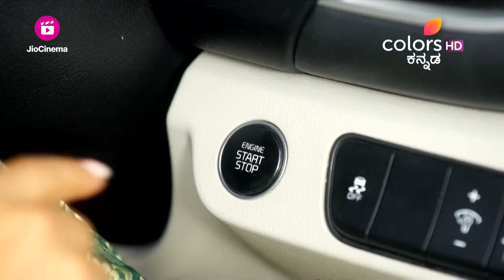Ninagaagi - ಜೀವ | Ep. 16 To 20 | Recap | ರಚನಾಳನ್ನು ಕನಸಿನಲ್ಲಿ ನೋಡುವ ಕೃಷ್ಣ | Colors Kannada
ಕೃಷ್ಣನು ತನ್ನ ಕನಸಿನಲ್ಲಿ ರಚನಾಳನ್ನು ನೋಡುತ್ತಾನೆ. ನಾಳೆ ನಿಗದಿಯಾಗಿರುವ ಚಿತ್ರೀಕರಣದ ಬಗ್ಗೆ ರಚನಾಗೆ ನೀಹಾರಿಕಾ ಮಾಹಿತಿ ನೀಡುತ್ತಾಳೆ. ಚಿತ್ರೀಕರಣಕ್ಕಾಗಿ ಕಾರು ಓಡಿಸಬೇಕು ಎಂದು ತಿಳಿದಾಗ, ರಚನಾ ಚಿಂತೆಗೀಡಾಗುತ್ತಾಳೆ.

STAR CAST: Divya Uruduga, Ruthvik Matad, Siri Sinchana, Sonia, Punith, Yathiraj, Manasa, Sumoksha, Vijay Koundinya Kishan, Sunil

Film star Rachana wants to leave behind stardom and live a simple life. On the other side, Jeeva is a single parent to his daughter Krishnaa. Krishna’s desire to have a mother makes Jeeva bump into Rachana. But will Rachana's mother let her give up all the fame and wealth?